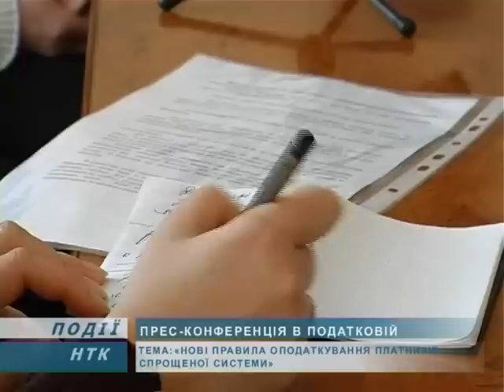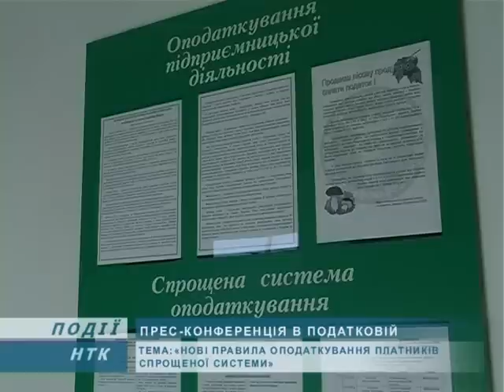Світлана Лубоцька зустрілася з пресою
Нові правила оподаткування платників спрощеної системи обговорювали журналісти та податківці. З цього приводу керівник коломийської інспекції організувала прес-конференцію. З 1 січня вступає у дію Закон, який Світлана Лубоцька вважає компромісом між суспільством та владою. Зміни збалансовують оподаткування юридичних та фізичних осіб.